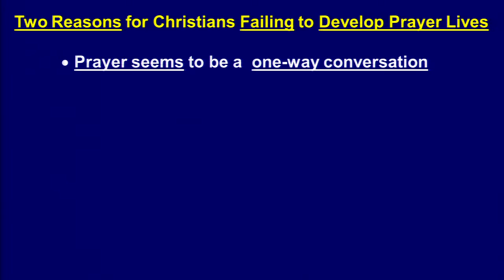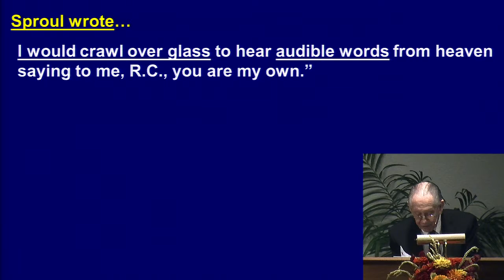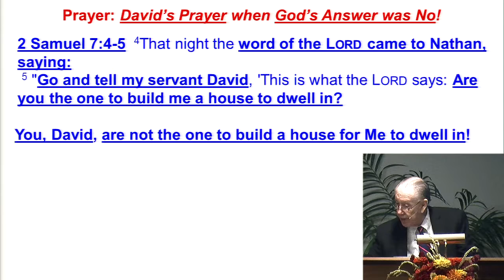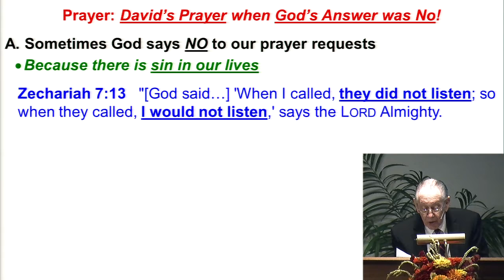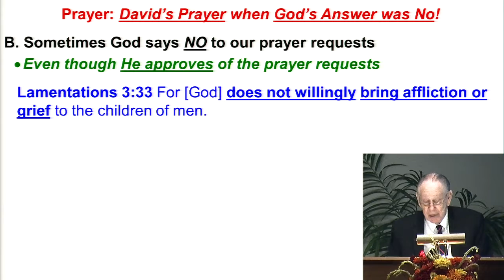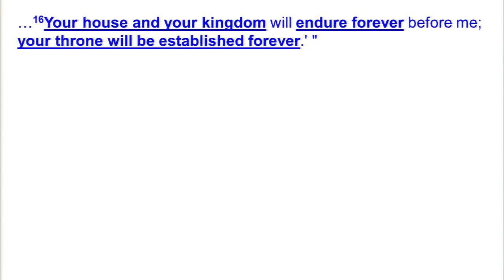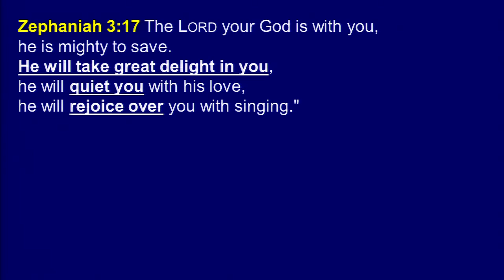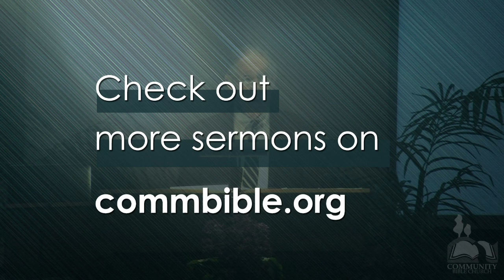David’s Prayer when God’s Answer was No!...#6